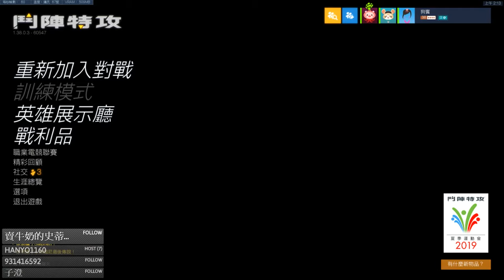Han... Hanzo Plz Switch！ | 實況短精華 #28 🎮